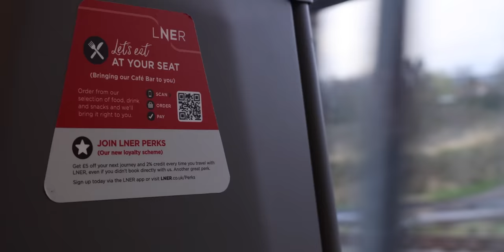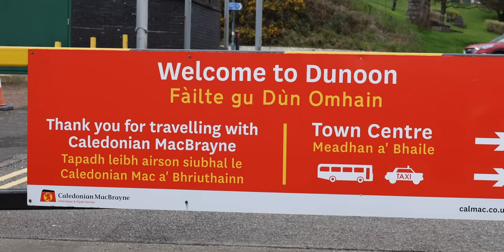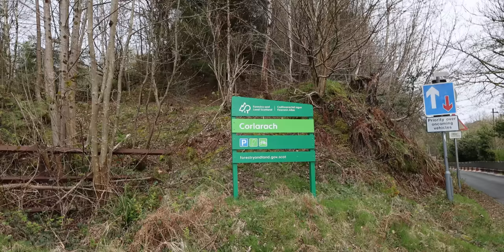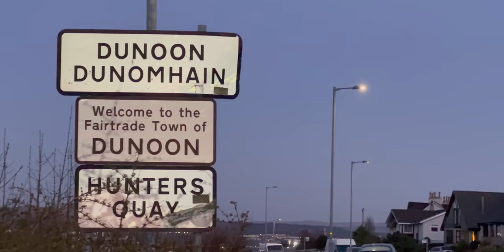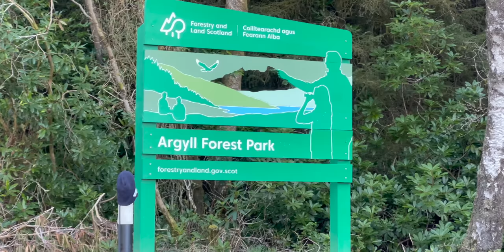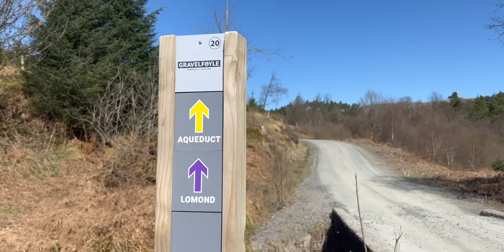Bikepacking in the Argyll and Bute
Connecting two classic gravel regions – Dunoon & Aberfoyle, this three stage weekend offers some incredible riding through remote forests, around stunning lochs and over mountains.

The jacket I’ve been riding with recently from the new Rab Cinder range

Big thanks to the following companies who support me in my endeavours:
Giant Bicycles,
Hutchinson Tyres,
Weldtite,
Restrap,
Robens Tents,
Luchos Dilitos,
Exposure Lights,
Ultimate components,
Shokbox